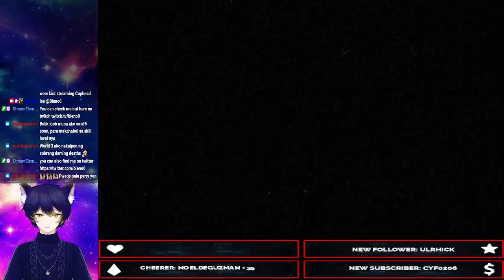Cuphead Isle World 3 01 - Rumor Honeybottoms ''Honeycomb Herald''